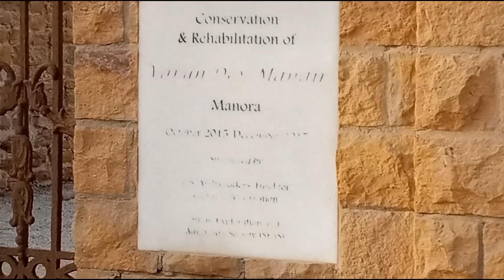1000 Years ancient heritage found in karachi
Hello viewers,
Old heritage is one of intresting thing for public and government where they can remember how previous people live or work and construct their building as well style of construction. In this video you can see one of old heritage which is focused here; i think you really like this.
Follow link
I shares videos on YouTube regarding news, visiting places and development projects related.